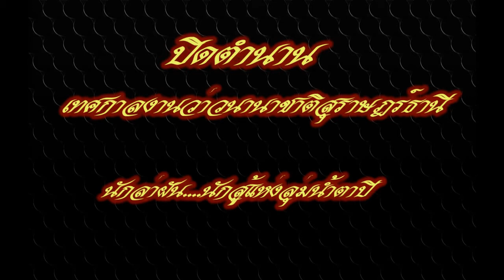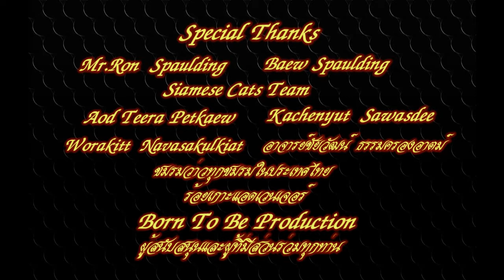ปิดตำนานเทศกาลงานว่าวนานาชาติสุราษฎร์ธานี